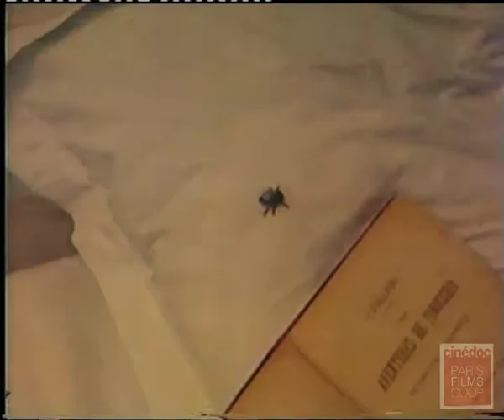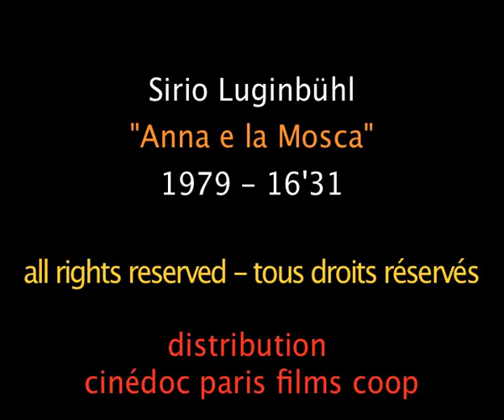"Anna e la Mosca" - Sirio Luginbühl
Distribution : Cinédoc Paris Films Coop